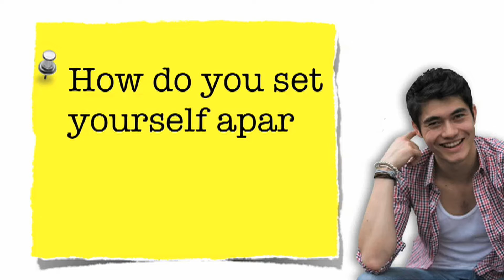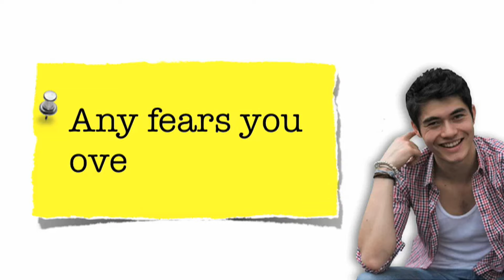Henry Golding | How to be Lucky! Part 2/2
Henry had packed his bags and took a leap of faith, leaving his job as a hair dresser back in London and came to Kuala Lumpur, Malaysia to become a television presenter. Even though he had never been on television and knew no one in the city when he arrived, within 3 months Henry landed a gig in Malaysia's largest Broadcast Station. Since then he has been working all over Asia and now is a presenter for ESPN Asia, has his own travel show and is known all over the Region.
The one thing that struck me about Henry was how much he seemed to be enjoying life. He was positive, cheeky, and truly happy. He could get along with everybody, and I mean everybody! Doors seem to magically open for him. He was one lucky leprechaun! But of course, there is no magic or luck - only the right mindset.
In this interview Henry breaks down the methods he uses in his life for us. We find out exactly the kind of mindset that Henry has that makes him 'lucky' and how you too can cultivate this and use it in your life!
xoxo
Hani